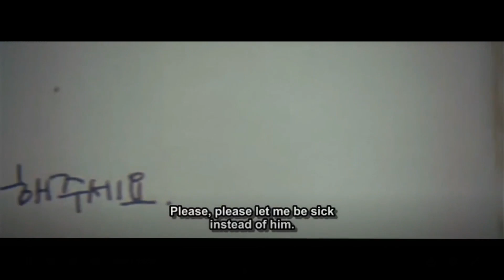Sad movie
Spoiler
(Saedu Mubi)
Movie - Melodrama Romance
South Korea
2005
1h 47 min

This movie is about eight individuals facing the most brilliant separations in their lives. The passionate fire fighter,  tries to propose to his lover but every time he misses the chance. In the meantime, she becomes anxious whenever she hears a siren. Another man begins an agency that helps other lovers to break up. Business woman is mad at her son's troubles in school, but she realizes that she has little time to spend with him. Young girl at the theme park with a hearing impairment and a burn on her face, falls in her first love but she doesn't have the courage to come out in his presence.